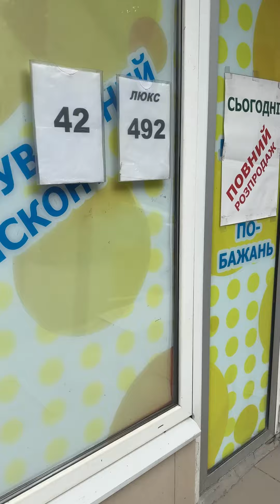И снова распродажа .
Мой инстаграм магазин

Мой тик/ток о секонд хенде

Мой тик-ток обо всем